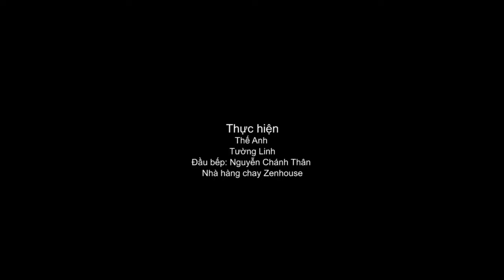Đậm Đà Hương Vị Món Chay Chân Nấm Né | Nội Trợ Thông Thái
Một số loại rau củ kết hợp với chân nấm quyện cùng sốt pate chay tạo nên món chân nấm né đậm đà hương vị.
Nguyên liệu: chân nấm, đậu bắp, hành tây, ớt chuông, thiên lý, hành, gừng, ớt, sốt pate (các loại đậu xay làm sốt pate xay), bánh mì
Cách làm: Rửa sạch nguyên liệu, gừng xắt sợi, hành tây, đậu bắp, ớt sắt miếng vừa đủ ăn, đập dập chân nấm. Cho một chút dầu vào chảo đảo cùng gừng và hành tây, sau đó cho đậu bắp, ớt chuông, sốt pa tê chay và sau cùng là chân nấm vào đảo cùng. Làm nóng món ăn bằng cách cho hỗn hợp nguyên liệu vừa xào cùng chút dầu ăn vào chảo gang, đặt trên bếp khò lửa lớn để món ăn sôi. Sau cùng, bắc chảo ra, trình bày cùng hành, rau thơm và ăn nóng với bánh mì.
Đầu bếp: Nguyễn Chánh Thân – Nhà hàng chay Zenhouse